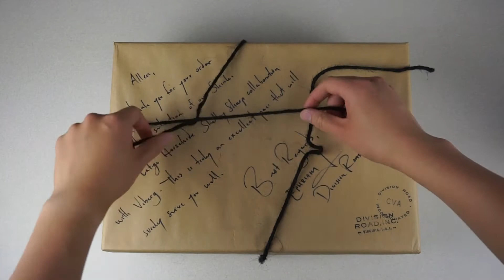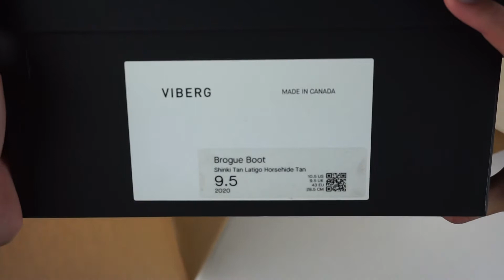Viberg × Division Road Shinki Tan Latigo Shelby Sharp Boot Unboxing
A quick unboxing video on the Viberg × Division Road Shelby Sharp Brogue boot in Shinki Tan Latigo Horsehide.

0:00 Box overview
0:11 Unpackage
1:22 Viberg boot box
1:48 Contents and accessories
2:57 Boot unpacking
3:48 Boot inspection